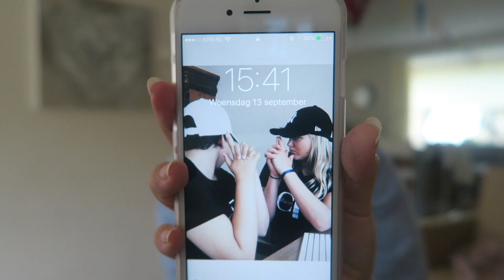MOBIEL KAPOT?! 25 LEVENSVRAGEN TAG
♡Tweede kanaal met beste vriendin: WorldOfGirls